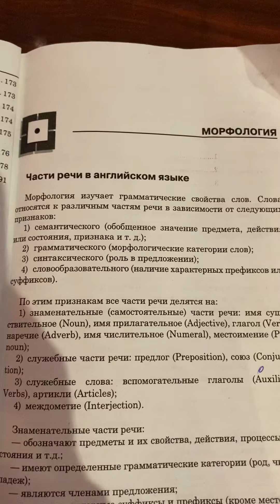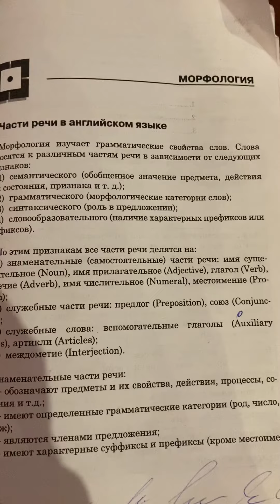Части речи в английском языке